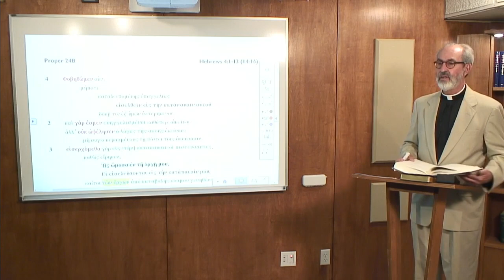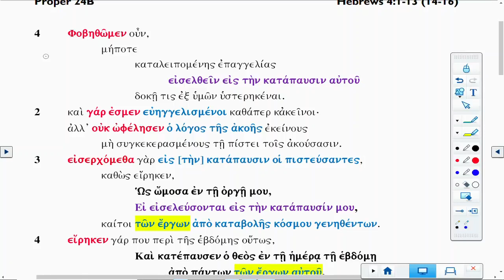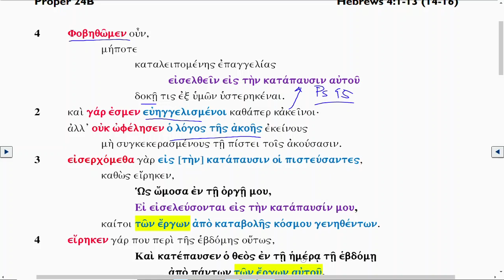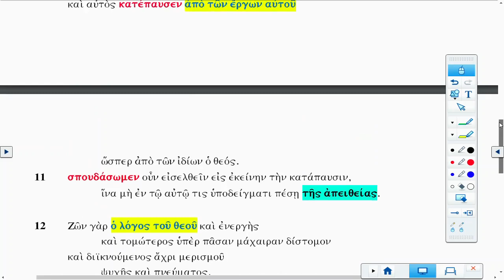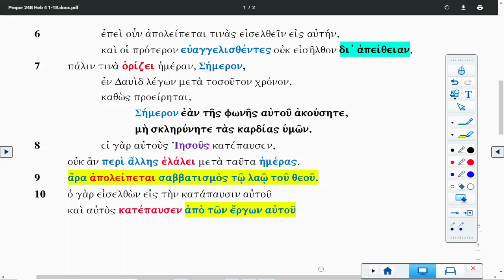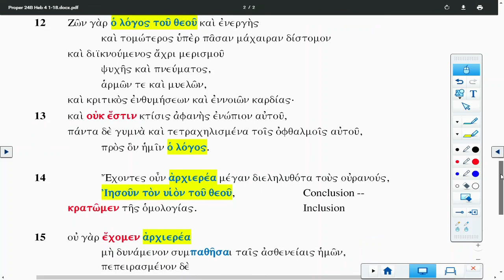Lectionary Podcast-Proper 24-Series B-Epistle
Hebrews 4:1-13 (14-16) with Dr. Arthur Just Jr.